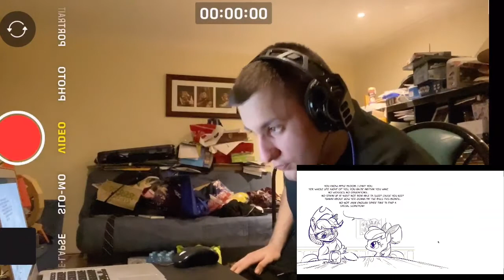Scribbler's Pony Compilations: Applejack Comics by Scribbler - Reaction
Hope you guys enjoyed my reaction to Scribbler's Pony Compilations: Applejack Comics by Scribbler Productions

Send me a reaction video request via email so that I'll be able to react to it